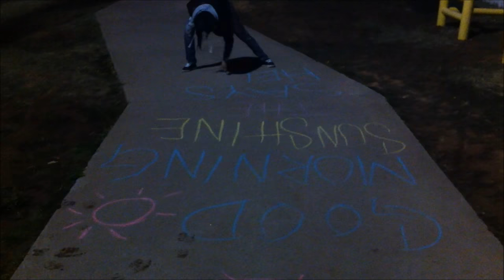Dine' College, Diné College: Tribal College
Twilight walks to the Canyon. Giant Frybread. Bluebird Flour. Adventure time. Orphan Club. Dancing at Bashas. The Y, the Wash, the Island, the Canyon, The shack, the spot, the hideout, the watertower (even though its a cell tower), the Cave, The waterfall, Bedbug hunting. Shhht Shhht Easy. Eclipse Duty. "My excuse is I'm not Navajo", waiting outside giant at 2am, Wood hauling, cattle herding, hanging out on the NHC roof, ghost hunting, I thought it was a yeeni, prairie dog hunting, DJ ZEE, Cornstalk, Dunes and the lost toenail, Pocahontas sing-a-longs, bootleg movies, burnt popcorn, Diva since 1968 sweatshirt, blue corn mush, stale marshmallows, always getting lost, Race to the lake, Giant store at 3am, boiler rooms, scared to take your class and then it ended up being the best class, Many farms red lake, picking up trash in chinle, taking a shower in the wash, that thing we saw in the sky outside the sub, Swimming at Best Western. Top of the World. Maverick!, rocky mountain oysters, mispronouncing baby poop, So many sweatshirts, so many buttons. Your mother. Talking that sheep. Mummy Cave at 3am, sleeping on a trampoline at the revival, GCB rooftop at 3am, The talking tree/Grandma willow, Devils tree, hanging out in the cafeteria for so long dinner starts, I was so intimidated by your leather jacket, Jesus Oil Funnels. Pinon. Ocean Hill. I'm going to take your hairbrush and throw it in a snake pit. Shi Shi. Tadadiin vs the Jin Jeeh crew, piano time, lets crawl in this weird shaped hole, Intake is a horror movie, zombie week no holds barred, what happened at the lake?, Marco Polo, fixing your computer, tricking me into eating juniper berries, let's make ash, sneaking into the senior center, scottsdale, tsaile playground, making me so angry I start clapping, look at all the fucks I give, wind in the hair don't care,behind the library you said i was pretty and i cried, that time you picked me up and we sat on the cliff and you told me it gets better, cottonwood and the white butterfly, we are the only natives eating at the junction, the yei that clicked at me at burger king, throwing tires down the mountain, faking falling off a cliff, vending machine bingo, GCB after hours, climbing all the stairs everywhere, boiler rooms and rooftops, herb and the great outdoors, catholic church in LA, sitting under the tree after they took our bench, riding in your trunk all the way to shiprock, barbwire fences my mortal enemy (i never learn), bringing me food because i didn't have a meal plan, rainbow cake, sleeping in the fitness room, archery field picnic, laying down at the cornstalk talking about nothing and everything ever.